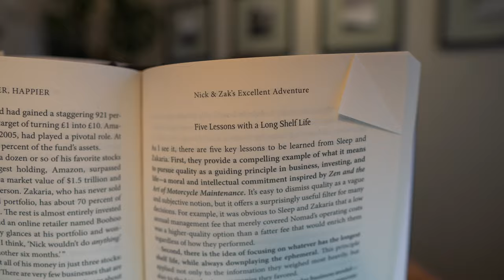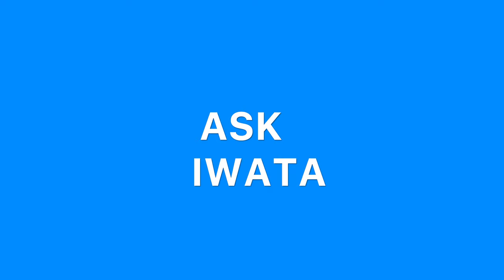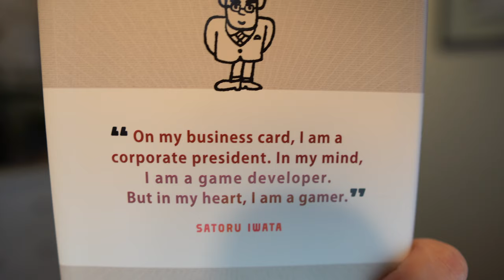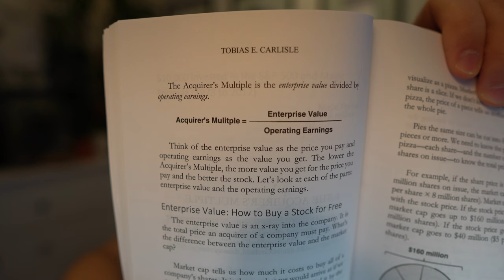7 Books You Should Read in 2022 (Investing & Business)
In this video I discuss the 7 best investing and business books I read in 2021 that I highly recommend for everyone to read in 2022.

00:57 - Richer, Wiser, Happier
03:02 - Alibaba: The House That Jack Ma Built
04:28 - Ask Iwata
6:00 - 5 Rules for Successful Stock Investing
08:43 - The Little Book That Builds Wealth
10:57 - The Acquirer's Multiple
12:35 - The Minimalist Entrepreneur

The Little Book That Builds Wealth by Pat Dorsey
Competition Demystified by Bruce Greenwald and Judd Kahn
Richer, Wiser, Happier by William Green

If you liked this video, please check out my discussion of Nick Sleep’s chapter in the book Richer, Wiser, Happier by William Green